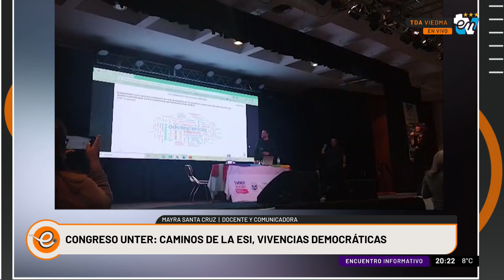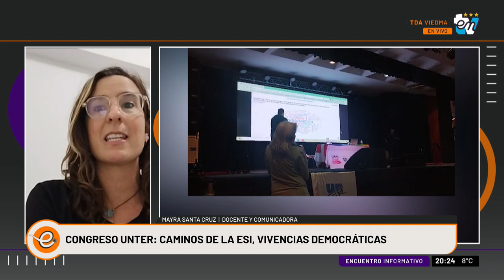MAYRA SANTA CRUZ | ENCUENTRO INFORMATIVO 29-06-2023